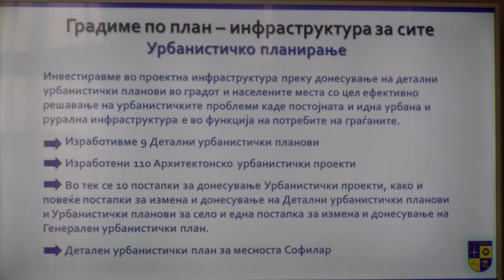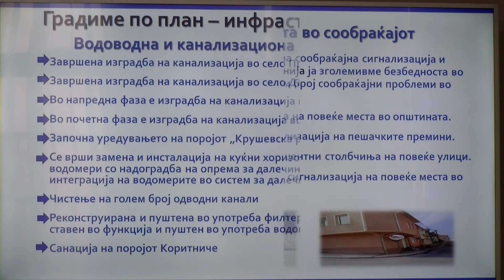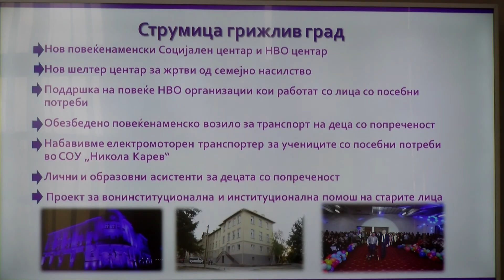Градоначалникот Јаневски со отчет за годишниот мандат 24.11.20